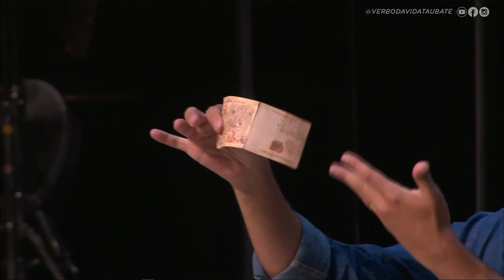Quando estou fraco, aí é que sou forte | João Rodrigues | Ministrações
SEJA UM ABENÇOADOR DESSA GRANDE OBRA E VISÃO DE DEUS!

IGREJA EVANGÉLICA VERBO DA VIDA TAUBATÉ
Banco: BRADESCO
Agência: 195-3
CC: 200220-5
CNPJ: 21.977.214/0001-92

IGREJA VERBO DA VIDA TAUBATÉ - SP
Av César Costa 435 - Vila Aparecida

Cultos:
Domingo 18h (Oração) 18h30 (Culto da Família)
Terça (Nos pontos de pregação)
Sábado 19h30